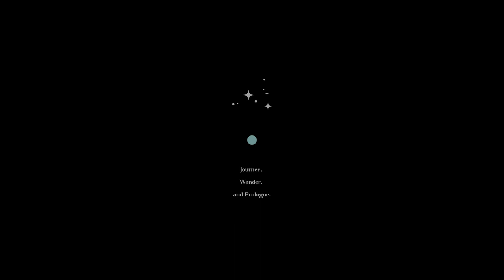"The Wanderers" Prologue Video.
"Journey, Wander, and Prologue."

from @47_moru
Prologue of "The Wanderers"